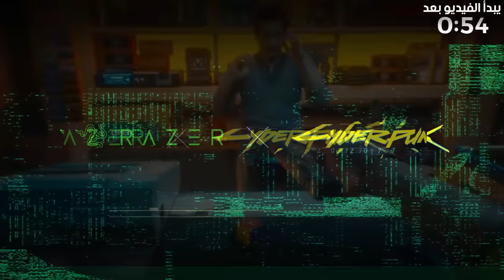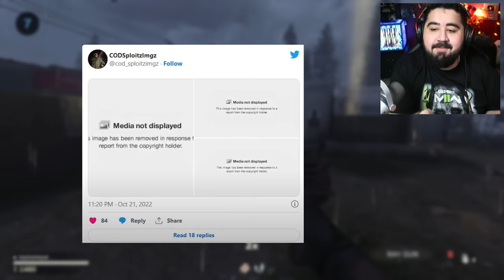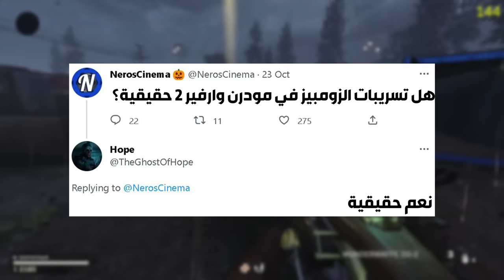طور الزومبيز قادم الى مودرن وارفير 2 🤯🔥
معلومات اكثر عن ماوس RAZER VIPER ULTIMATE 👇🏻

basharkk/?hl=en

المقدمة (0:00)
القيف اواي و السبونسر (0:49)
تسريبات الزومبيز (1:54)
رأي عن التسريبات (8:55)
الختام (12:48)